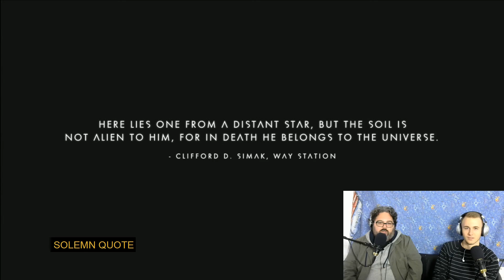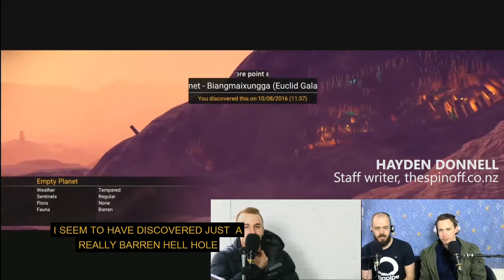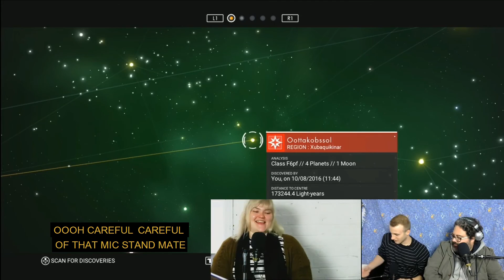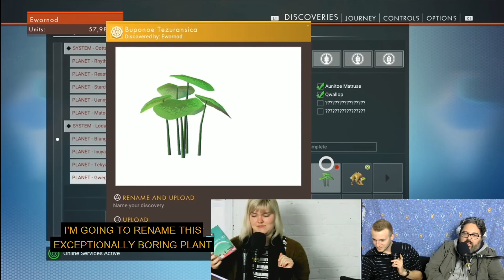The 8 hour No Man's Sky live-stream supercut ft. Don Rowe and José Barbosa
On the 10th of August Don Rowe and José Barbosa played No Man's Sky for 8 hours straight. They invited special guests and streamed the whole thing live to the internet. This is their heavily edited super-cut story.